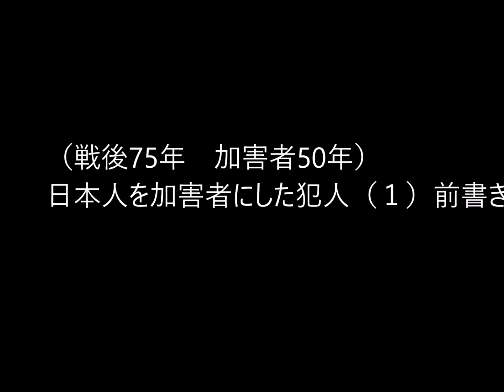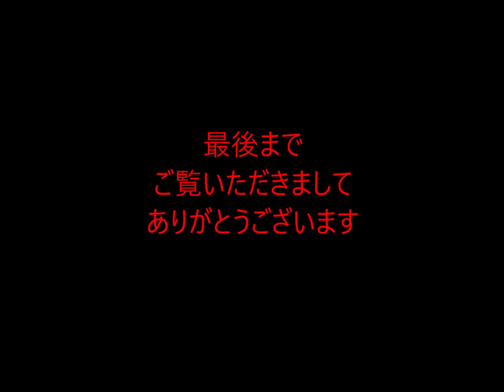第435回 （戦後75年加害者50年）日本人を加害者にした犯人（１）前書き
8月15日は終戦記念日。ところで現在は「日本人は加害者」と言われる。
これは自然に生まれたものではない。ある人が言い出したことだ。
その人とは誰か？今回はその前段の話をします。